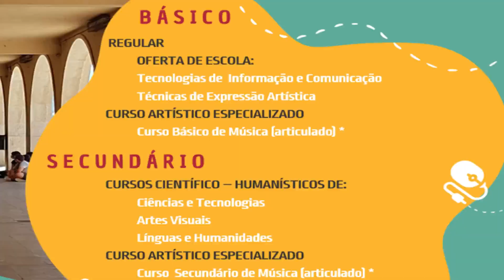CAMILO COMBINA CONTIGO #4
Oferta Formativa